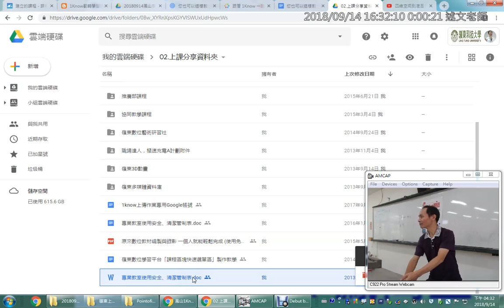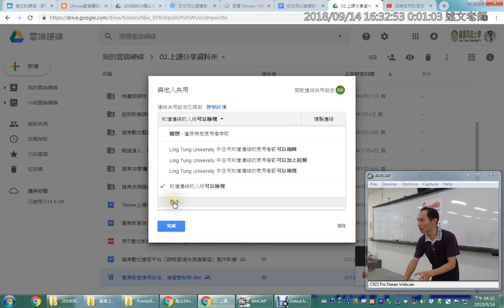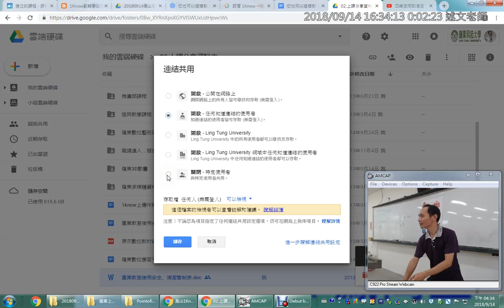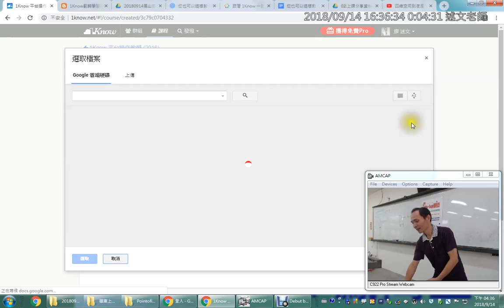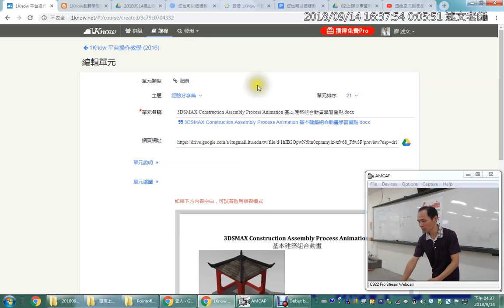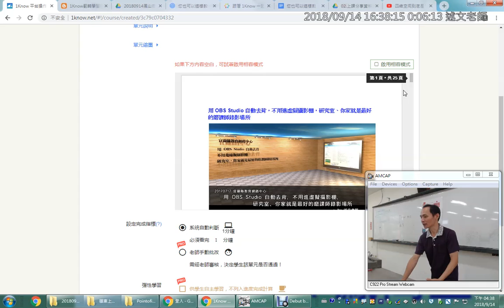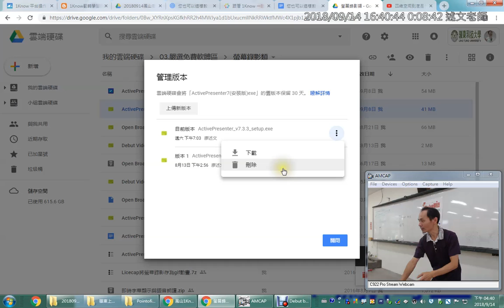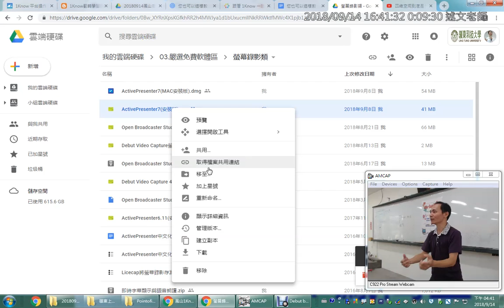11：如何加入雲端硬碟上的教材！